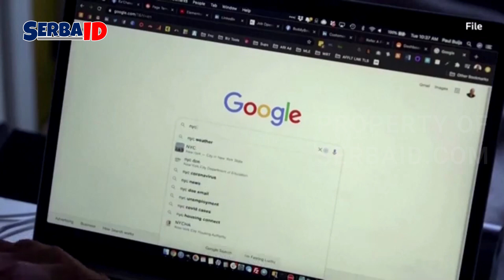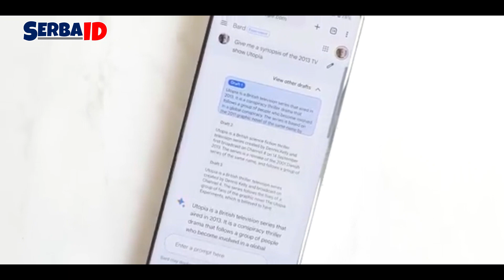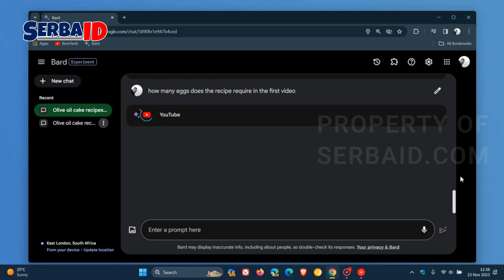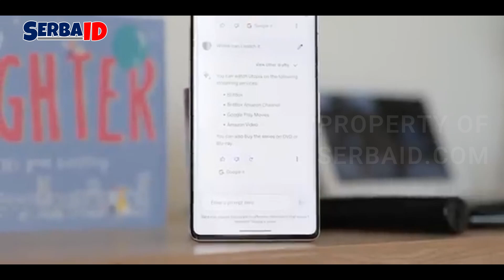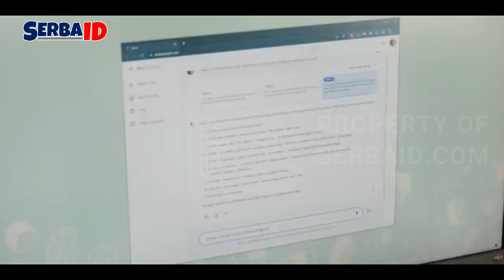Prompt Kreatif yang Bikin Anda Jago Google Bard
Mengoptimalkan penggunaan Google Bard adalah langkah penting untuk setiap content creator yang ingin meningkatkan kualitas kontennya.

Program Mingguan:
Senin
Selasa
Rabu
Kamis
Jumat
Sabtu
Minggu

Creator : MT